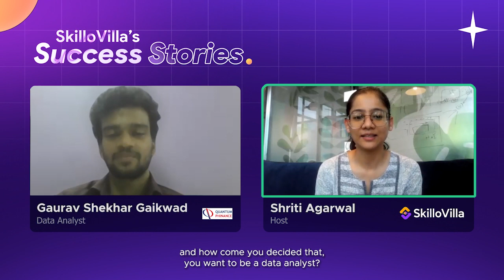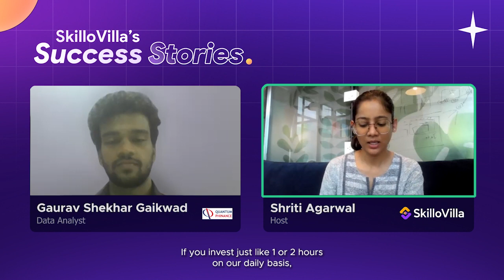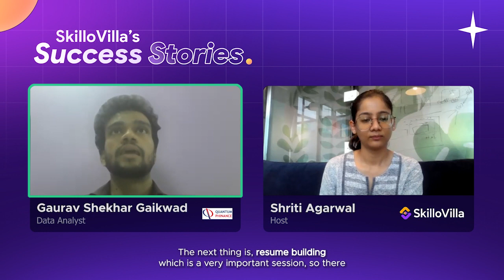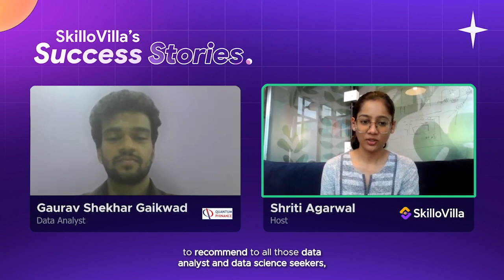Switching from HR to Data Analytics | SkilloVilla Success Stories | Certified Data Analyst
Get ready to be inspired by Gaurav's remarkable career transformation from HR to Data Analytics as we explore his journey in our recent interview. Gaurav, a certified data analyst currently working at Quantum Finance as a business analyst, shares valuable insights about his decision to pursue data analytics and his experience with SkilloVilla.

Furthermore, he clears up doubts between a Data Analyst and a Business Analyst about which is the right upskilling course for them. His story motivates those seeking to embrace a new career path, emphasizing the value of continuous learning and industry-relevant skills.

If you're aspiring to enter the world of Data Analytics or Data Science, don't miss this video packed with industry insights and recommendations.

Want to be the first to know about our upcoming sessions and hear exclusive SkilloVillaSuccessStories? 🔔

Chapters:

00:01: Gaurav’s Introduction
01:14: His experience in the HR domain
01:35: Reason to switch to Data Analytics
01:58: How did he find SkilloVilla and platform exploration
02:49: Difference between a Data Analyst and a Business Analyst
03:41: “Is technical knowledge required to get into Data Analytics?"
04:33: His learning experience with SkilloVilla
05:20: Importance of Live classes
05:50: Experience with his favourite Industry mentor
06:54: Industry skill sets acquired from SkilloVilla’s Curriculum
07:35: Tricks and tips to be the best in the batch
09:11: SkilloVilla’s placement process - Dos and Don’ts
09:59 His placement experience with SkilloVilla
11:18: Recommendation to Data Analytics or Data Science aspirants
12:33: Thank you note

About SkilloVilla

SkilloVilla is an upskilling platform where one can hone their skills through expert-driven courses in the latest technologies and gain access to companies anywhere across the globe. Right from upskilling, resume creation, and mock interviews to finding suitable placements with the right companies, we have your back at all times.

Our mission is to support young graduates in enhancing their learning and transforming it into big earnings.

Build your Data Analytics or Data Science career with SkilloVilla and open doors of opportunity for you.